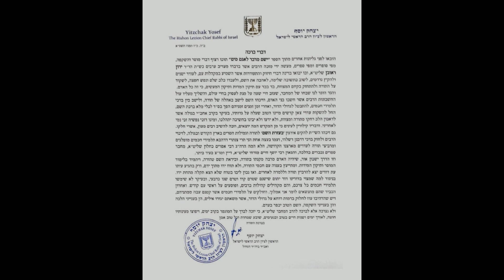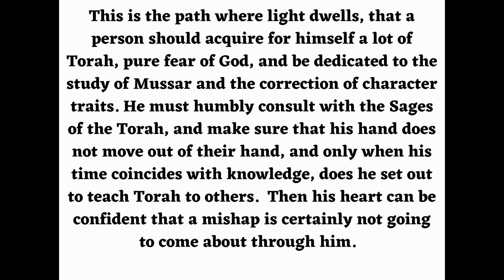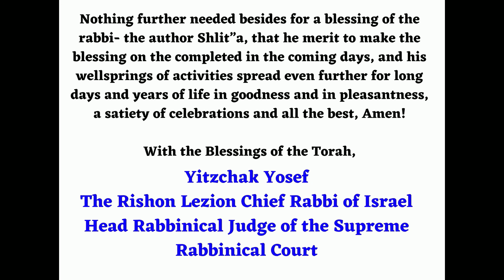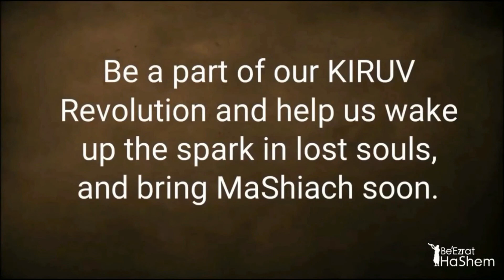הרב רועי אברהם - לקראת ראש השנה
URGENT OUTCRY OF 120 FAMILES!!!

What Do You Do When You Just Completed Food Distribution To Thousands Of Poor Jews, and Another 110 Families In Tel Tzion and 10 Families In Beitar Call With An Outcry That They Need Food?   How Can We Sleep With That In Mind?   So We Didn't Sleep and Got Busy.   At BeEzrat HaShem Inc. We Merited To Meet The Challenge By Doing EMERGENCY FOOD DISTRIBUTION Right Now The Friday Before Sukkot.  Nearly 1000 More Precious Jews Will Have Meat, Chicken, Vegetables & More To Eat And Celebrate The Holiday Like They Deserve.

Want To Help And Earn Your Share In This Huge Merit?   and May HaShem Bless You To Always Be The Giver And Never Need To Be The Reciever.